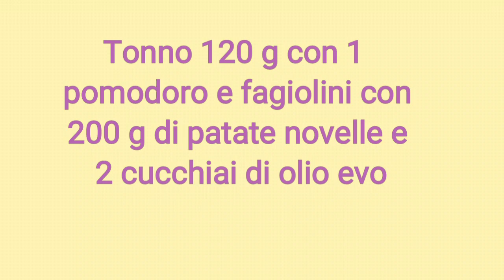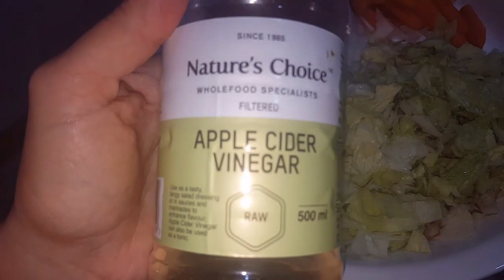Prima settimana: Venerdì (Dieta dott.Calabrese)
COLAZIONE
Succo di arancia, pane tostato 20 g con Nutella 10 g, caffe' ed 1 bicchiere di latte scremato

SPUNTINO DEL MATTINO

Yogurt magro con cereali integrali 20 g

PRANZO
120 g di tonno al naturale con fagiolini, 200 g di patate novelle, 1 pomodoro conditi con spezie e 2 cucchiai di olio evo

SPUNTINO DEL POMERIGGIO
1 pezzetto di torta

CENA
200 g di salmone cotto in forno con succo di limone piu' lattuga

Per oggi~

1264 Kcal   121 g carb       118 g prot   42 g lip
Col 176 mg   FIBRA 10g

(esclusa torta)